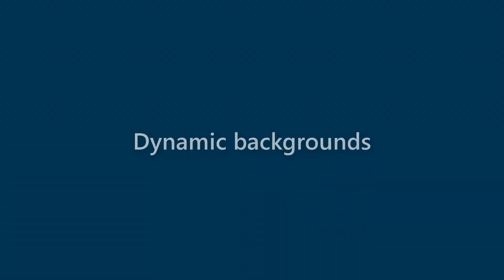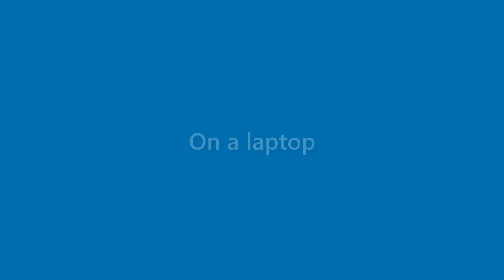Elliot Green - appearance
Name Look - Elliot Green - appearance. In this video we present "Elliot Green" name look and feel in various scenarios.
This video will cover:
How does "Elliot Green" look as a personal letterhead?
How does "Elliot Green" look on a business card?
How does "Elliot Green" look on a computer/laptop screen?
How does "Elliot Green" look with different background colors?
How does "Elliot Green" look with various fonts?